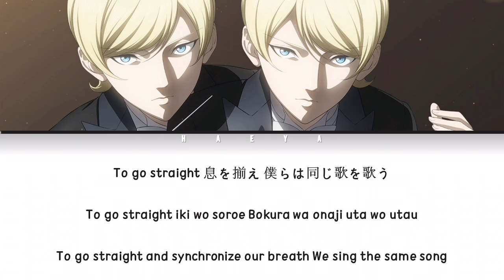Migi to Dali (ミギとダリ)(Ending) | Nulbarich - Skyline Lyrics_Kan/Rom/Eng)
Artist: Nulbarich
Song: Skyline
Anime: Migi to Dali (ミギとダリ)

Characters: Dali, Migi, Kinjou Aigo, Akiyama Shunpei and etc